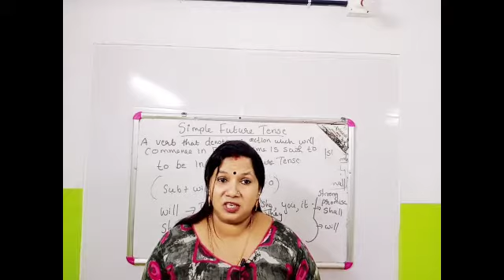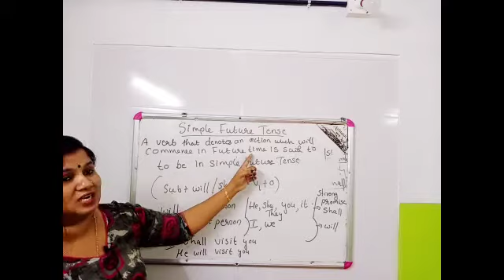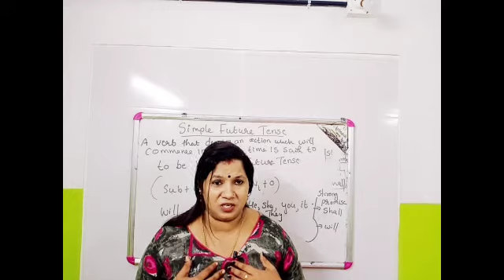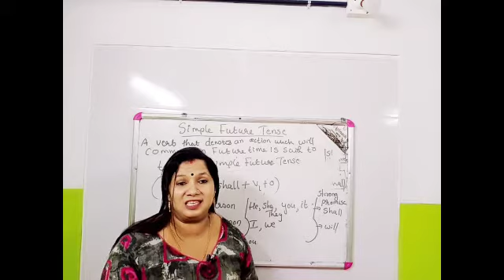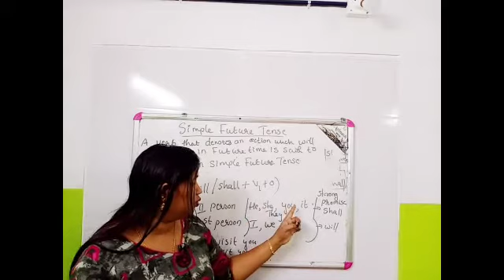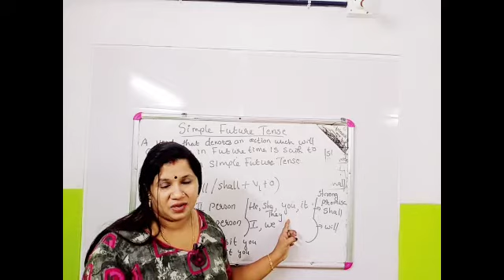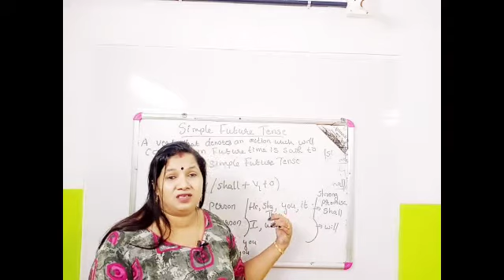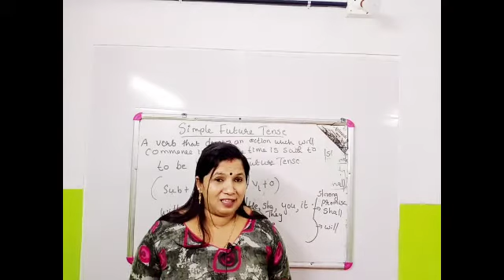Simple Future Tense#Will#Shall#difference in malayalam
Video from Robina